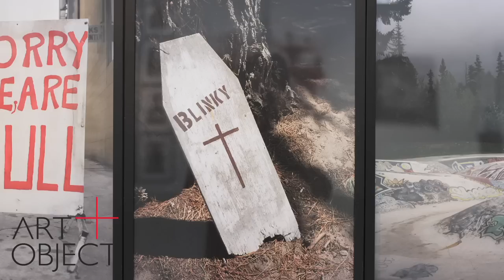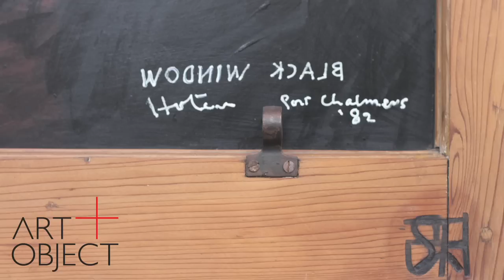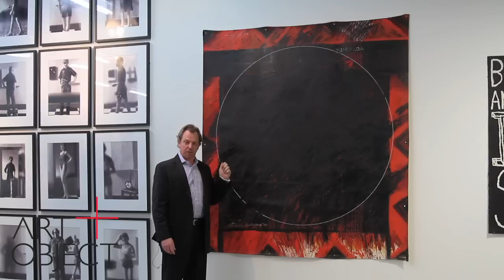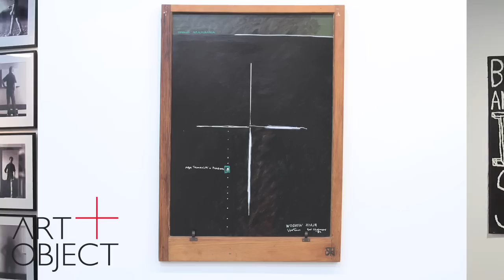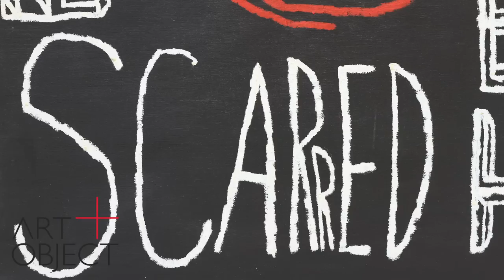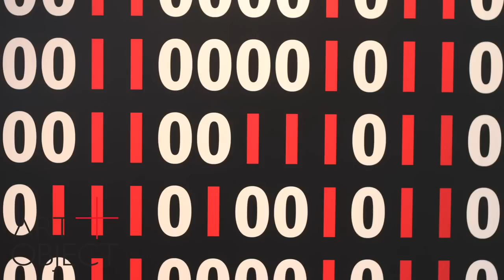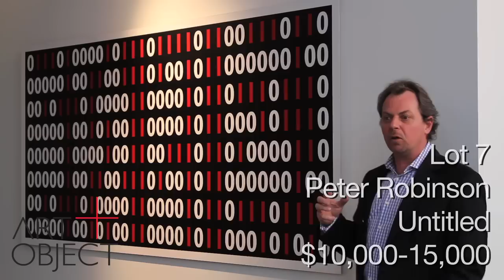THE DAVID AND ANGELA WRIGHT COLLECTION THURSDAY JUNE 30 2011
Auction

Thursday 30 June at 6.30pm at 3 Abbey Street, Newton
Viewing

Ben Plumbly
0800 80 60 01